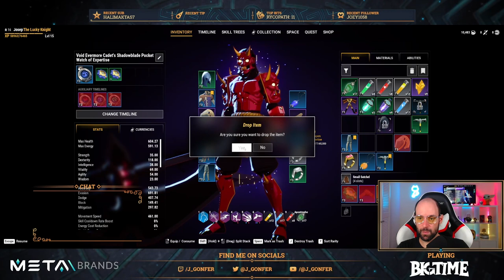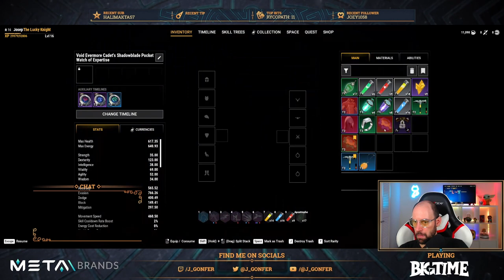Twitch Stream 2023-09-02 - PATCH v0.27 in Big Time! Keep progressing with my Shadowblade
VIDEO CHAPTERS
0:00:05 Intro
00:02:27 Start playing
00:02:56 Get Daily and Weekly Bounties
00:09:01 Dungeon 1: 📜 Arctic Robbery
00:18:45 Dungeon 1: ❌ FAILED
00:24:34 Dungeon 2: 📜 Cataloging Biodiversity
00:42:58 Dungeon 2: 💀 Boss Room (1 player)
00:45:30 Dungeon 2: ✅ REWARDS CHEST
01:01:31 Dungeon 3: 📜 Dimensional Rift
01:12:12 Dungeon 3: 💀 Boss Room (6 players)
01:13:32 Dungeon 3: ✅ REWARDS CHEST
01:21:02 Dungeon 4: 📜 Circuit Breaker
01:58:10 Dungeon 4: 💀 Boss Room (2 players)
01:59:38 Dungeon 4: ❌ FAILED
02:08:15 Dungeon 5: 📜 Dimensional Rift
02:37:48 Dungeon 5: 💀 Boss Room (5 players)
02:40:48 Dungeon 5: ✅ REWARDS CHEST
02:53:27 Dungeon 6: 📜 Cataloging Biodiversity
03:15:44 Dungeon 6: 💀 Boss Room (4 players)
03:17:44 Dungeon 6: ✅ REWARDS CHEST
03:32:14 Ending
03:33:27 Outro

This video is a full Twitch stream on September 02, 2023:
⚠️ Available until November 02, 2023

Play the Pre-Alpha of Big Time:
⏳ https:// bigtime.gg

Learn more about MetaBrands:
🧙‍♂️ https:// metabrands.io

Mint your first Relic and become a Mage:
🔮 https:// nft.metabrands.io